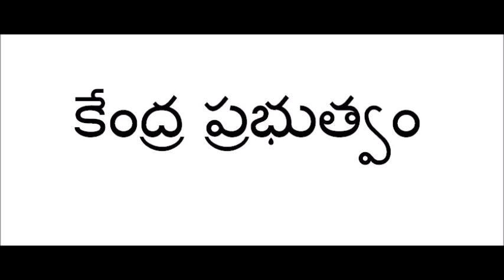కేంద్ర ప్రభుత్వం పార్ట్ 6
కేంద్ర ప్రభుత్వం